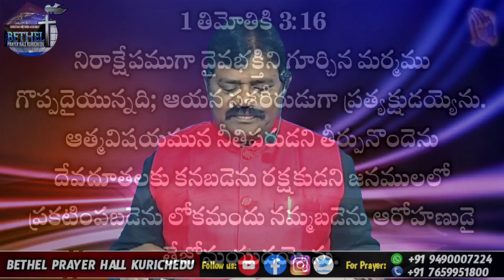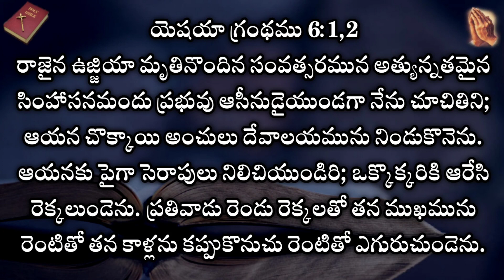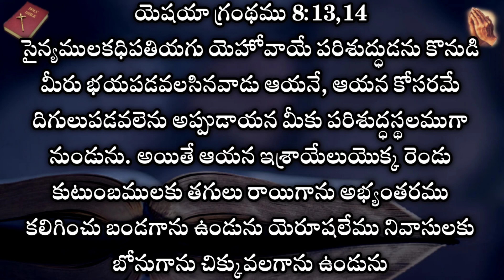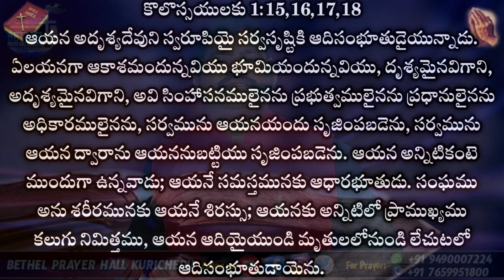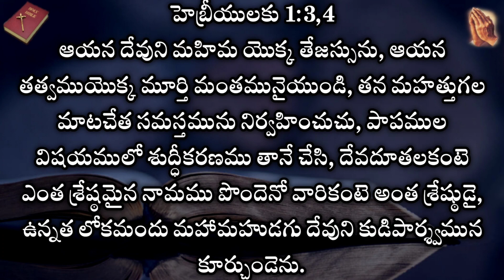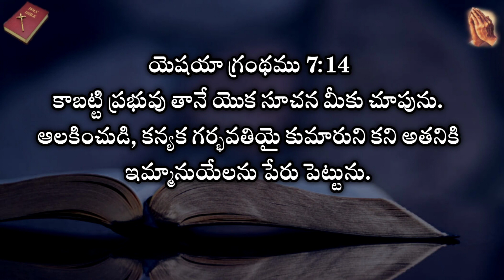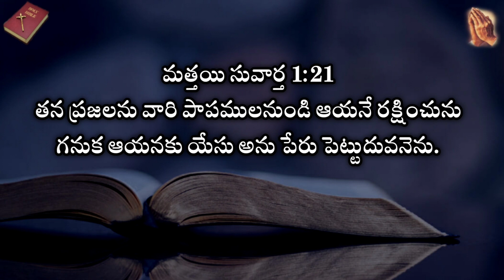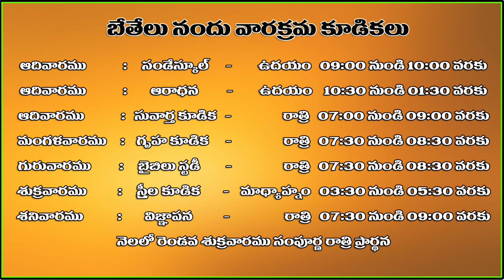పూర్వము నుండి పితరులకు ప్రత్యక్షమగు దూత క్రీస్తే | Bro D. Koteswara Rao Garu